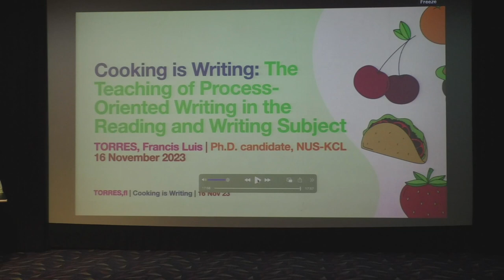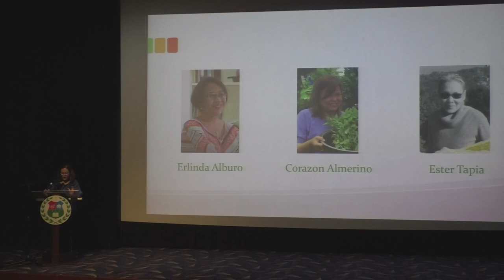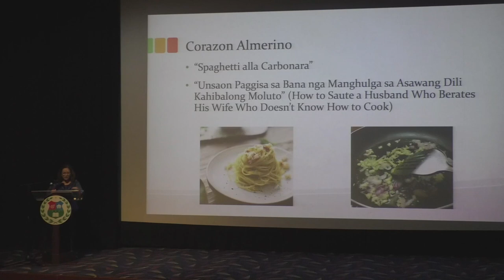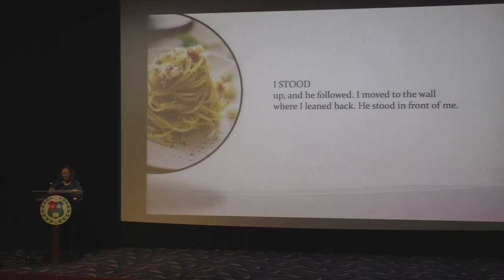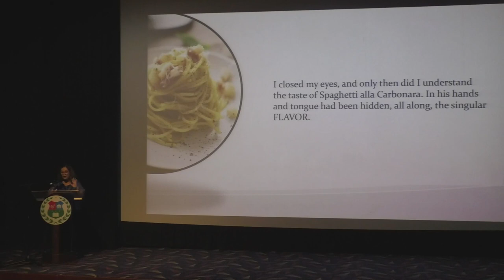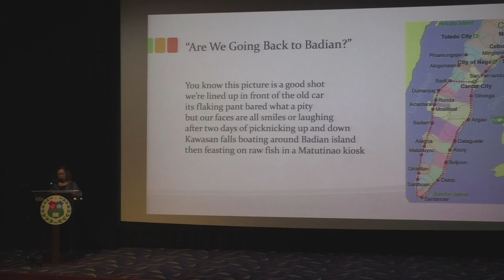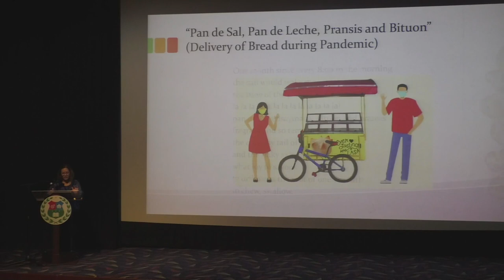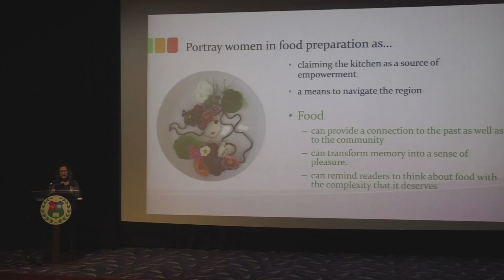Language of Food in Cebuano Poetry by Women - Food for Life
Food for Life: Lessons from the Garden Conference

Language of Food in Cebuano Poetry by Women
Many anthropologists have studied the symbolic significance of food as articulations of ethnic identity. Geography has also been seen as contributing to the ways it shapes food choices. Food, as a cultural metaphor, represents values about identity, place and society, however, seldom has research on Cebuano food touched on the metaphors associated with eating. Poetry seems to be the most logical place to deeply explore the symbolic associations with which Cebuano society provides its food. Poets work on the domain of metaphor, knowingly exploring the images and concepts expressive of their cultures and food has shown itself to be one of the most relevant symbols for examination. Women poets like Erlinda Alburo, Ester Tapia and Corazon Almerino, use food as an entry point to explore the cultural values associated with those ideas in Cebu. In their poems, they open up the heart of Cebuano customs as well as admire its attractions. It is my claim that these poets connect Cebuano identity and gender through their use of food as metaphor. By studying their texts, I will investigate the relations between Cebu, food, and gender, to look at the ways in which these assert a sense of Cebuano identity.